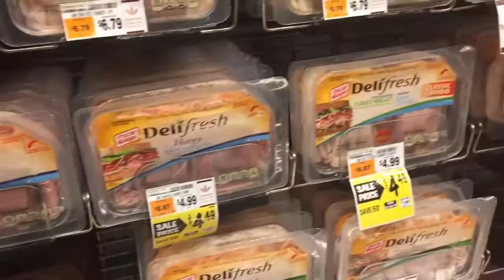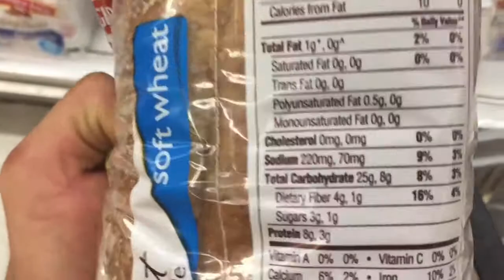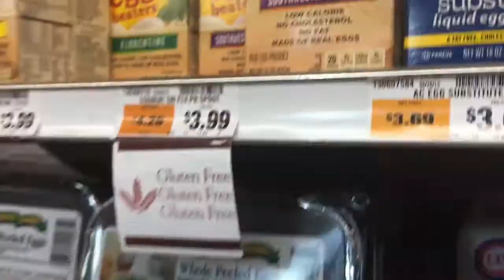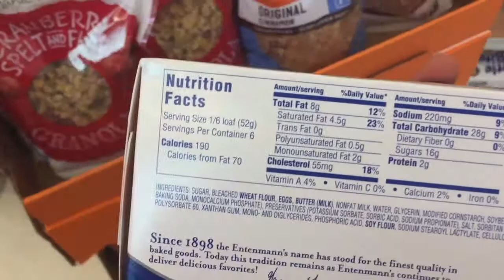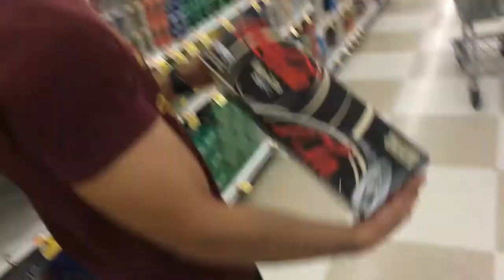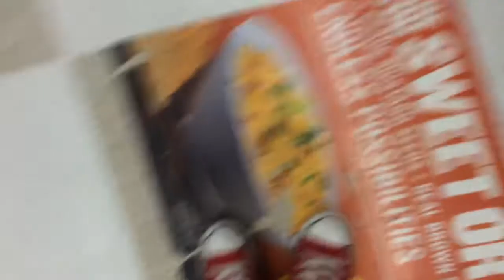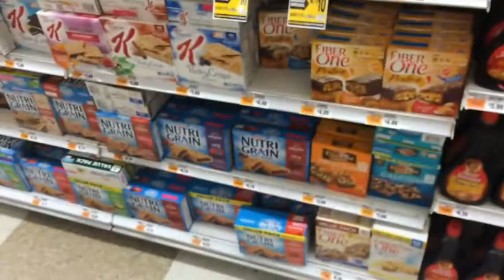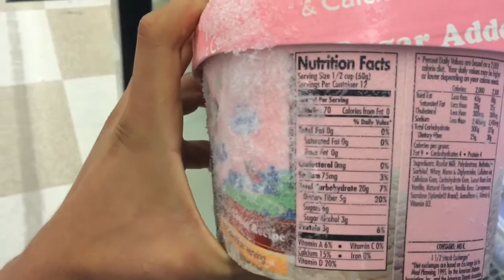IIFYM Grocery Shopping w LF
Whats up guys! Please show the video some love and Like/Comment.

LiranzoFit.com